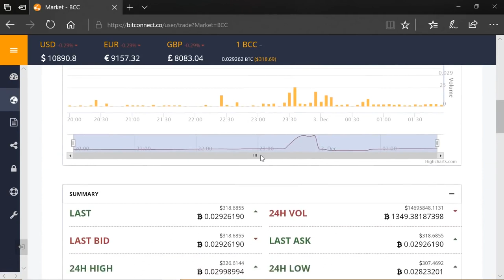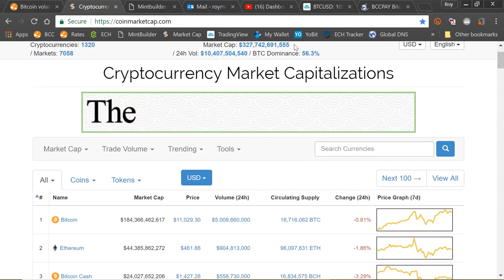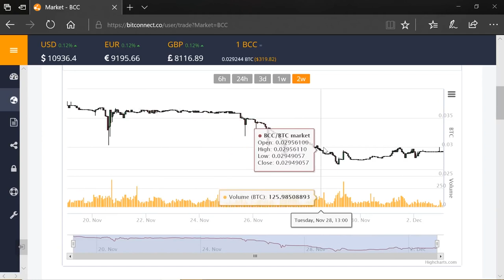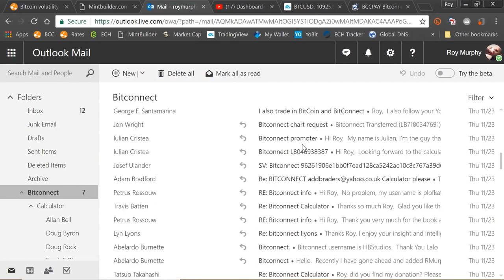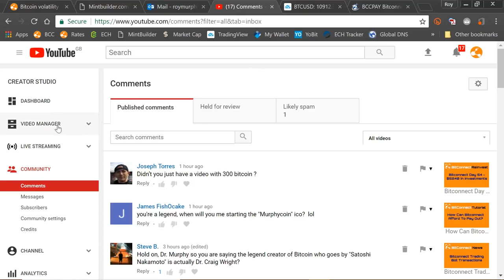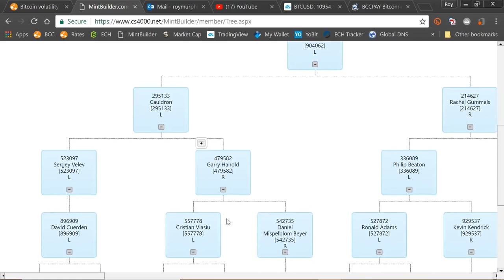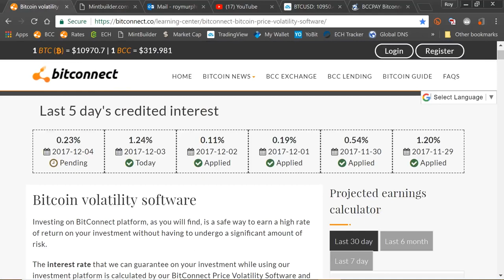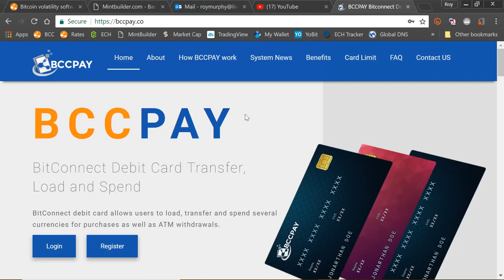Bitconnect - Interest Rates - Volatility Software - What's Really Going On - Dr Roy Murphy -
Edit: Dec 5th 2017 Bitconnect Calculators are no longer available to those who wish to purchase them. We thank the 7000 people who paid $10 for a copy in 2017. Our calculator is now a dedicated App and is an exclusive to our loyal members who sign up under our team.